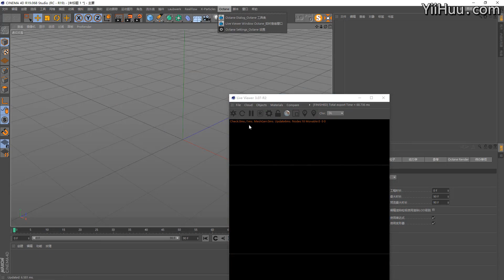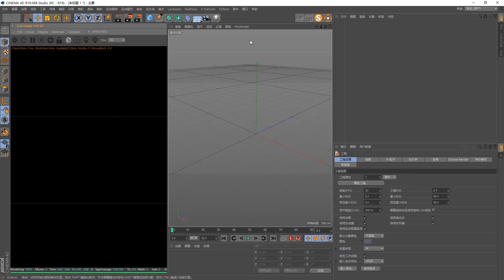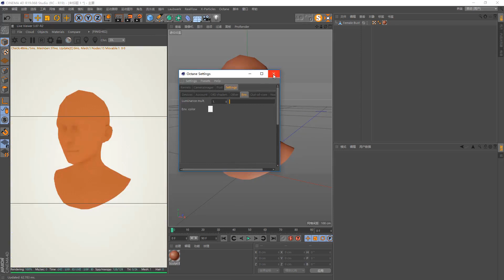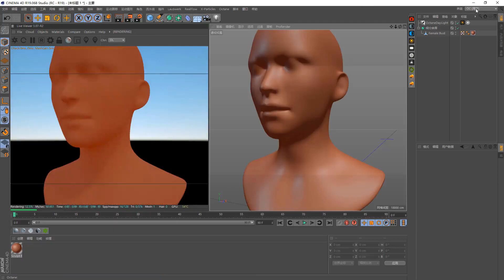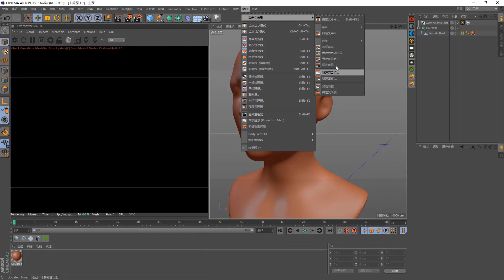课时141：软件安装与界面设置 C4D教程宝典 重制版 从基础入门到进阶高手 Cinema 4D OC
Cinema 4D-C4D教程寶典-重製版-從基礎入門到進階高手教學教程 C4D OC